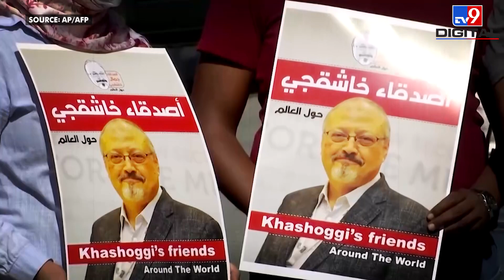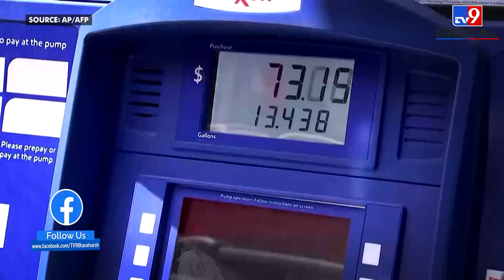सऊदी अरब के प्रिंस Mohammed Bin Salman को America ने दी क्लीन चिट | Jamal Khashoggi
सऊदी अरब के पत्रकार जमाल ख़ाशग़्जी (Jamal Khashoggi) की हत्या मामले में अमेरिका ने बड़ा फैसला लेते हुए क्राउन प्रिंस मोहम्मद बिन सलमान (Mohammed bin Salman Al Saud) को क्लीन चिट दे दी है। अब प्रिंस सलमान पर अमेरिका की किसी भी अदालत में केस नहीं चलेगा। यानि प्रिंस सलमान अब बेरोक-टोक अमेरिका की यात्रा कर सकते हैं।

Credit: International | AmitGupta/Producer | Sumit/Editor